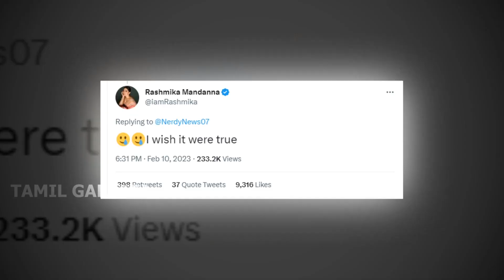5 இடங்களில் 5 சொகுசு பங்களா..! தைரியமாக உண்மையை உடைத்த இளம் நடிகை Rashmika Mandanna About Her Wealth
5 இடங்களில் 5 சொகுசு பங்களா..! தைரியமாக உண்மையை உடைத்த இளம் நடிகை Rashmika Mandanna About Her Wealth